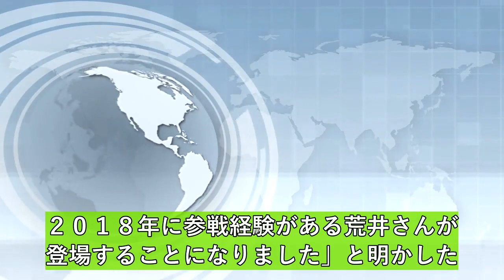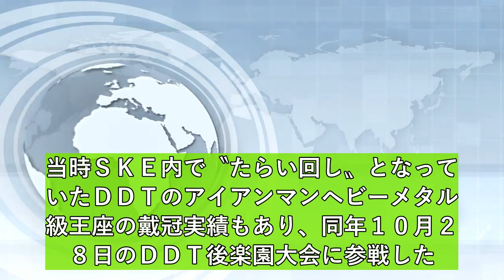ＳＫＥ４８ 荒井優希がプロレス本格参戦！ 過去にはＤＤＴで戴冠した “逸材”